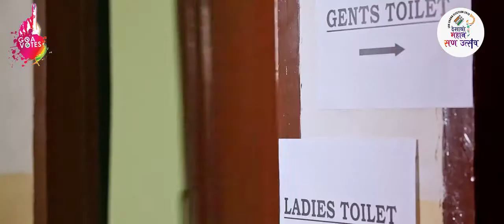Awareness Video Created By DEO North